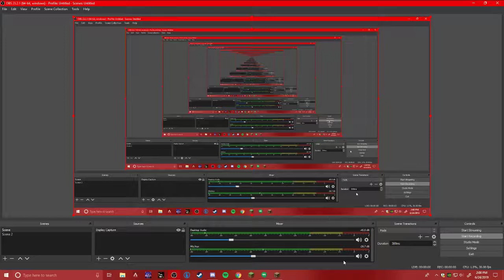First Hypixel video! Bedwars round!